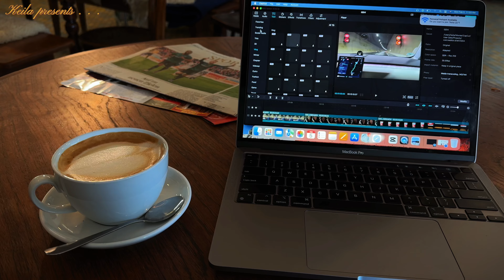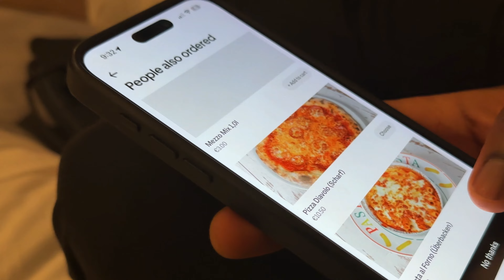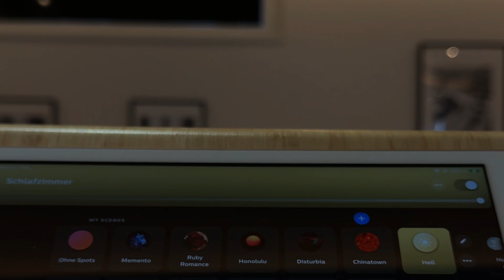weekend vlog | AirBnb nightmare, luxury hotel, Porsche, sephora haul, Germany, life updates & more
here's a weekend living in Germany! Airbnb catfished me but I turned my weekend around lol New sephora makeup and some updates on my life, I hope you enjoy muah!